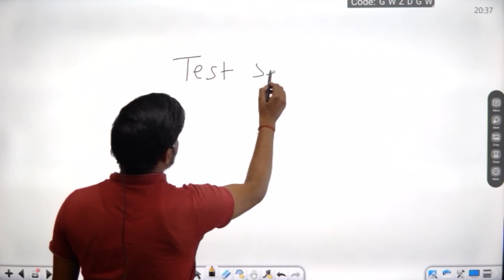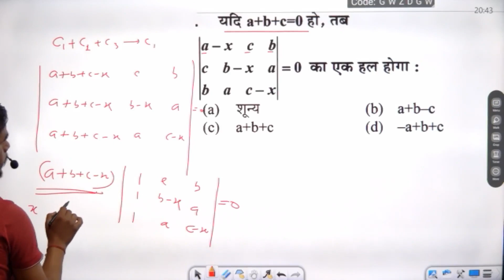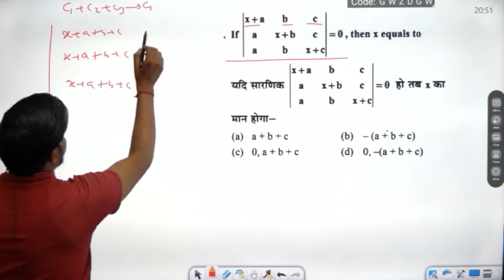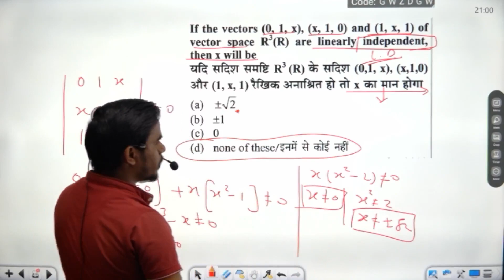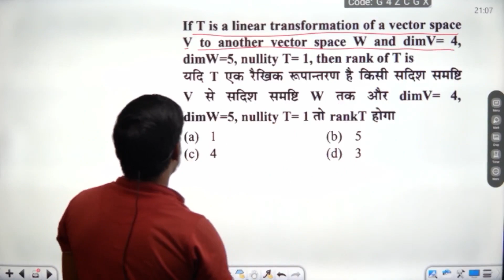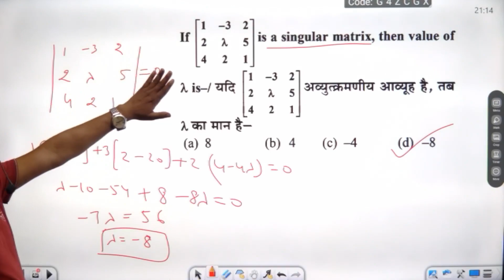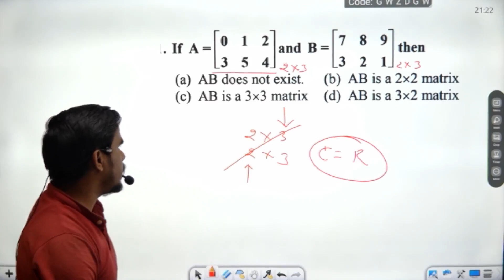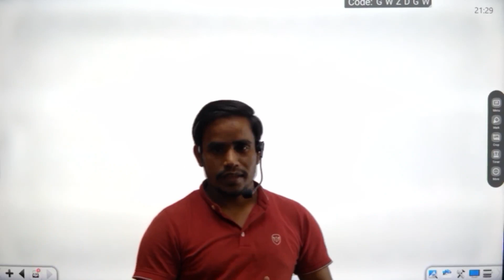UP TGT PGT Maths Algebra -1 Best Trick Concept Class DSSSB GIC LT HSSC NDA CUET TEST SOL PART4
matrix important question for tgt

Homogeneous Linear Differential eqaution with constant cofficient cf pi for tgt pgt lt gic dsssb part 1

CALCULUS 1000+ QUESTION SERIES
JOIN OUR TEST SERIES FOT TGT PGT LT GIC DSSSB KVS NVS
LINEAR ALGEBRA AND MATRIC 90 MOST IMPORTANT QUESTION UP TGT PGT GIC LT NVS KVS DSSSB

UP PGT MATHS 2016 SOLVED PAPER PART 2
up pgt maths 2016 solution
up tgt maths 2016 paper
UP TGT MATHS 2016 SOLVED PAPER | PART -3 l BY YASH PAL SIR | tgt 2016 math paper

pgt & tgt for NVS, KVS  , DSSSB, ARMY, AND STATE

UP PGT MATHS 2005 SOLVED PAPER, UP PGT MATHS 2005 SOLUTION PAPER ,
NVS, KVS, DSSSB, UP PGT TGT, OTHER STATE TGT AND PGT
UP PGT MATHS 2005 SOLUTION PAPER BY YASH MATHEMATICS PATHSHALA
UP PGT MATHS 2005 SOLUTION PAPER BY YASH PAL SIR
Hey!
How you all are doing? In this paper, we are going to learn a new way of solving pgt level questions with short trick. This simple concept can help you to solve questions in your mind. Now you no longer need to learn formulas. Watch the video till the end to learn this trick.

this vedio is very helpful for tgt & pgt (NVS ,KVS, DSSSB, AND STATE TGT PGT) candidate sabhi vedio k solution pane k liye ap hamare youtube channel ko subscribe kre Aur hamere whatsapp group ko join kre jiska

yash30049
yashmathematicspathshalaHomogeneous Linear Differential eqaution with constant cofficient cf pi for tgt pgt lt gic dsssb part 1

Hey!